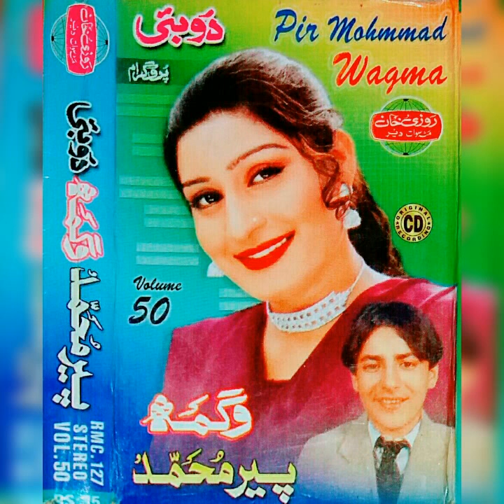Pir muhammad wagma vol 50 (1)